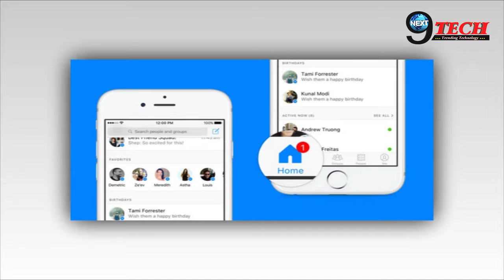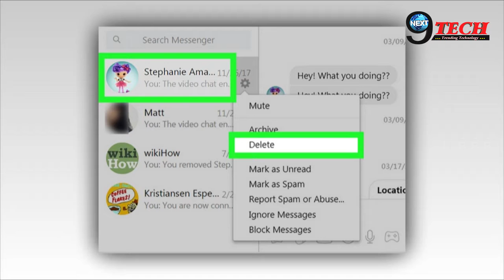Messenger पर आ रहा है नया फीचर, ऐसे कर सकते है मैसेज डिलीट || Next9tech